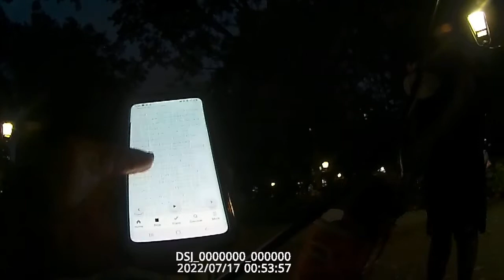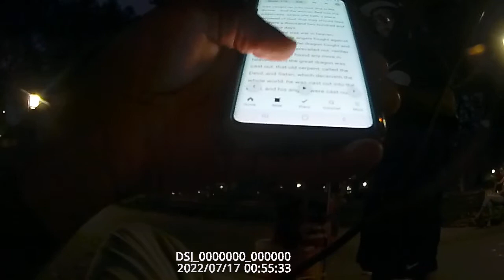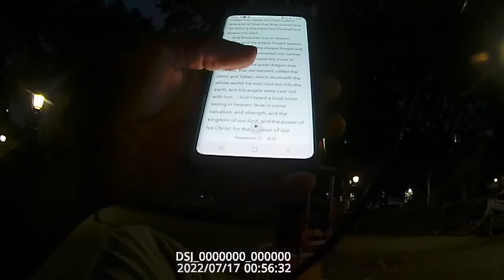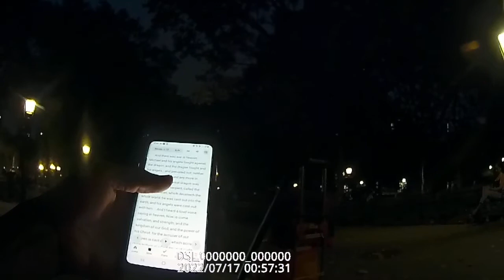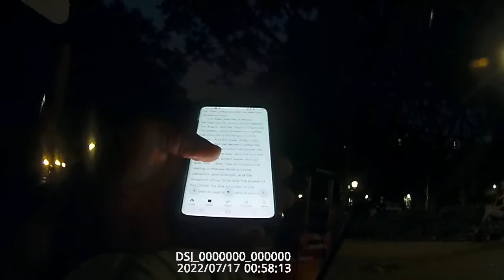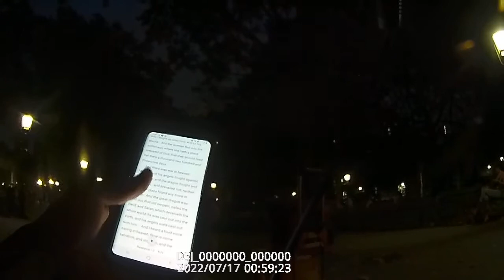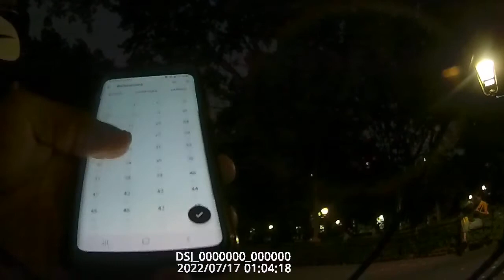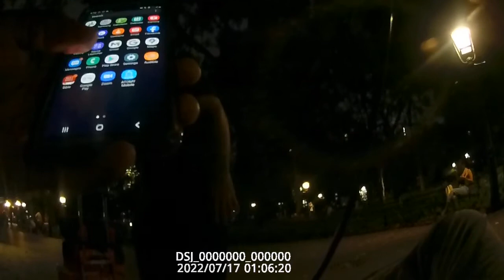If you say you need a spouse, your not ready for one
Amazingfacts.org(Free videos and books)